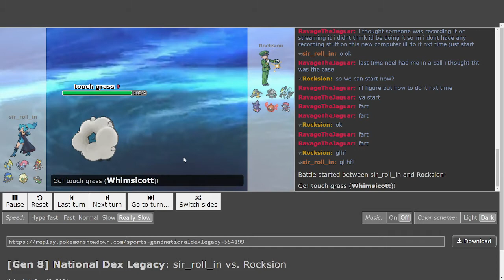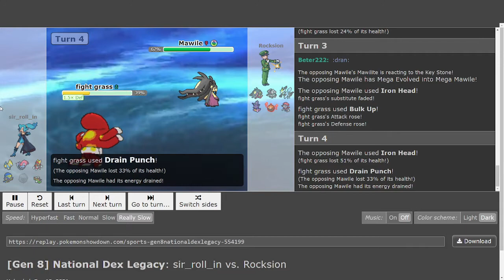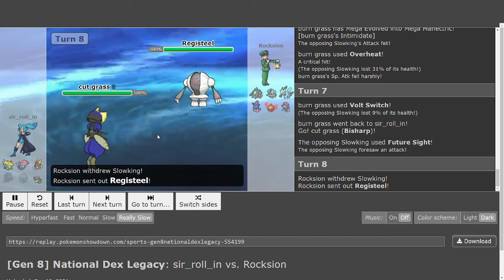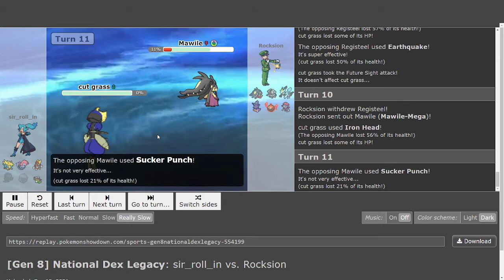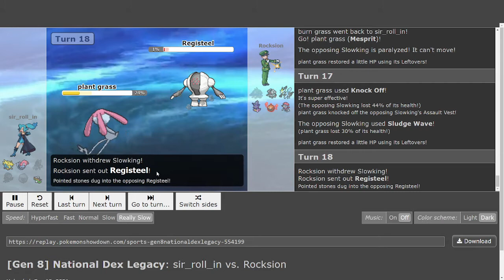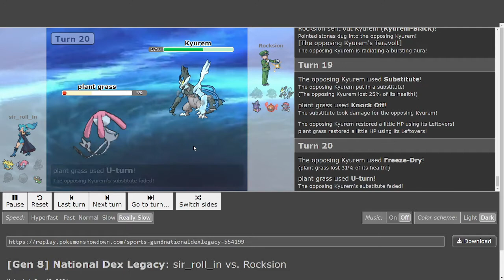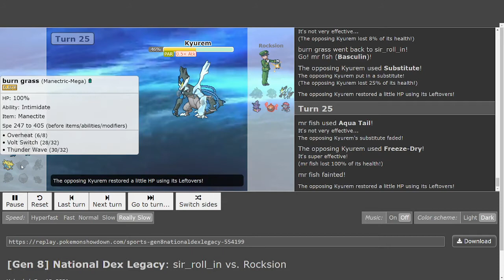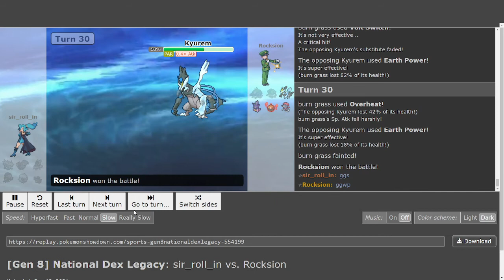Week 2 Battle 8 F I S H vs Conversion Porygon Zs